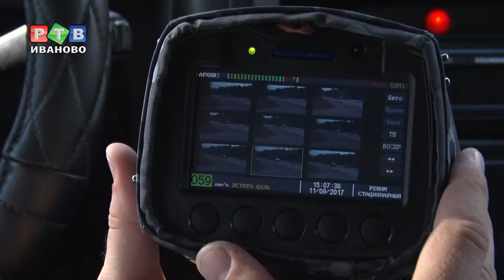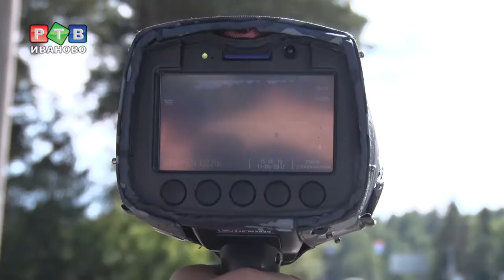Радар в кустах